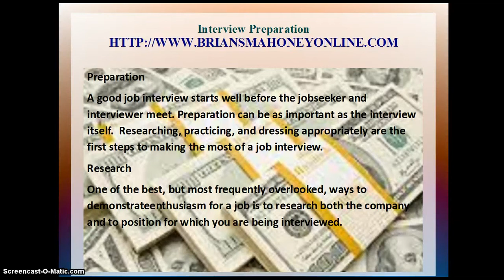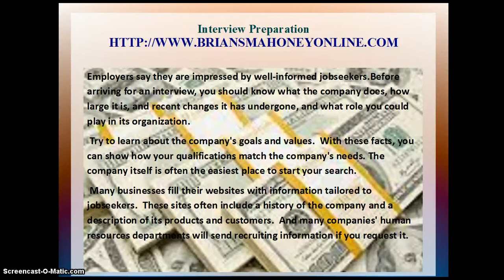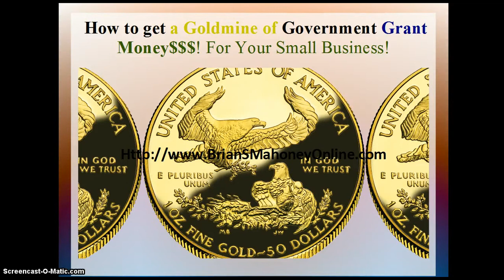community health workers definition | Preparing for an interview | community health worker training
community health workers definition
Preparing for an interview
community health worker training

business
brian mahoney